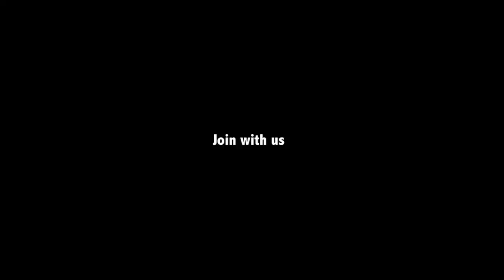Mixed Biryani | Mixed Non Veg Biryani | Chicken and Mutton For kids | Nawabs Kitchen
Facebook.com/nawabskitchen786

From Google App Store.